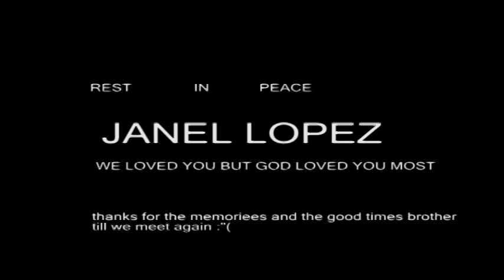FOREVER LOVED AND RESPECTED. RIP RAS JANEL